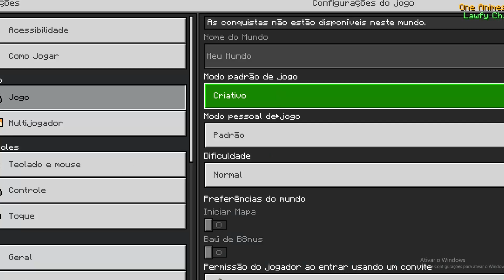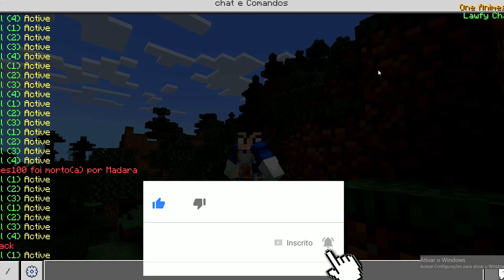ATUALIZOU ADDON de One Animes V2.0 para MINECRAFT POCKET EDITION e TROUXE MUITA COISA... (Mcpe)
👀 MEU OUTRO CANAIS 👀
CANAL JOGOS:
CANAL MINECRAFT JAVA :
CANAL YUGIOH: